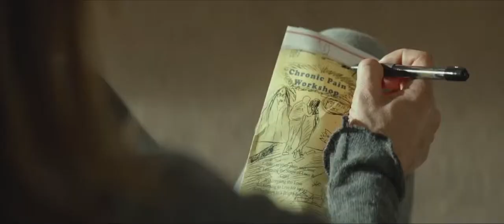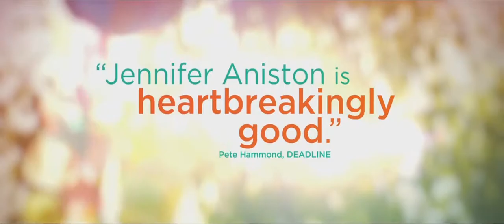Cake Official Trailer (2014) - Jennifer Aniston, Anna Kendrick HD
The acerbic, hilarious Claire Simmons becomes fascinated by the suicide of a woman in her chronic pain support group. As she uncovers the details of Nina's suicide and develops a poignant relationship with Nina's husband, she also grapples with her own, very raw personal tragedy.